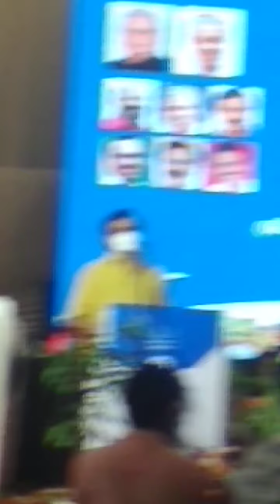from VAIGA inaugural function at Thrissur Townhall on 10 February 2021